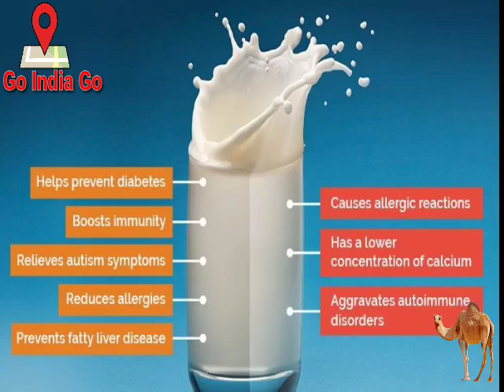Camel Milk | Best Milk |ऊंटनी का दूध होता है सफ़ेद सोना| Aadvik Camel Milk Nokha I Rs. 300 Litre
इन 6 वजहों से डिमांड में हैं ऊंटनी का दूध

भारत में ऊंटनी के दूध के उत्पाद कम ही देखने को मिलते हैं लेकिन फिर भी राजस्थान और गुजरात में ऊंटनी रखने वालों की इन दिनों चांदी ही चांदी है। इसके पीछे वजह दुनिया के अन्य हिस्सों में ऊंटनी के दूध की बढ़ती मांग है। कैमल मिल्क की अमेरिका सहित विश्‍व के कई देशों में काफी मांग है। सऊदी अरब में ऊंटनी का दूध बहुत लोकप्रिय है। यहां ऊंटनी के दूध को सफेद सोना भी कहा जाता है। संयुक्त अरब अमीरात में ऊंटनी के दूध पीने वाले कम नहीं है।

ऊंटनी का दूध दिन में दो बार निकालते हैं और एक ऊंटनी एक दिन में करीब सात लीटर दूध देती है। गाय के दूध के मुकाबले ऊंटनी के दूध में आधा फैट होता है। हेल्थ के लिहाज से ऊंटनी के दूध के कई फायदे हैं। यहां जानिए किन रोगों को दूर रखने में मदद करता है ऊंटनी का दूध।

ऊंटनी के दूध से डायबिटीज का इलाज संभव हैं। ऊंटनी के दूध में पौष्टिक तत्वों के साथ-साथ इंसुलिन की भरपूर मात्रा होती हैं, जिससे शरीर में शुगर की मात्रा नहीं बढ़ती हैं।

 रोग प्रतिरोधक क्षमता बढ़ाने में ऊंटनी का दूध अमृत के सामान है। ये एक प्राकृतिक एंटीबायोटिक्स हैं जो बिना किसी साइड इफेक्ट के शरीर को रोगों से लड़ने की जबरदस्त क्षमता प्रदान करता हैं।

ऊंटनी का दूध तुरंत पच जाता है। इसमें दुग्ध शर्करा, प्रोटीन, कैल्शियम, कार्बोहाइड्रेट,सुगर, फाइबर ,लैक्टिक अम्ल, आयरन, मैग्निशियम, विटामिन ए , विटामिन ई, विटामिन बी 2, विटामिन सी , सोडियम, फॉस्फोरस, पोटैशियम, जिंक, कॉपर, मैग्नीज जैसे बहुत सारे तत्व पाए जाते हैं।

कहते हैं गाय के दूध में कैल्शियम होता है लेकिन इससे भी ज्यादा ऊंटनी के दूध में कैल्शियम पाया जाता है। इसे पीने से हड्डियां मजबूत होती है, इसी के साथ इसमें लेक्टोफेरिन पाया जाता है, जो कैंसर से लड़ने में मदद करता है।

शोध से साबित हो चुका है कि अगर किसी का दिमाग कमजोर है तो उसे रोज एक गिलास ऊंटनी का दूध पिलाएं उसका दिमाग तेज हो जाएगा। इसका उपयोग ज्यादातर बच्चों के लिए किया जाता है।

इसमें पाए जाने वाले तत्वों से खून साफ व सही रहता हैं जिससे लिवर की बीमारियां नहीं होती हैं।